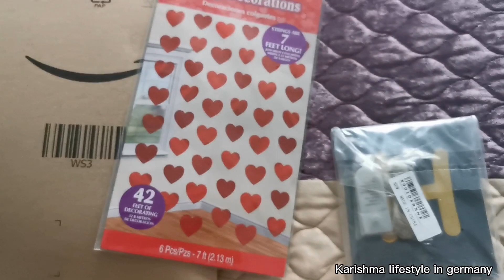Our 4th Wedding Anniversary Celebration 🎂🤩💖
Anniversary vlog. Pakistani. Urdu. Germany #